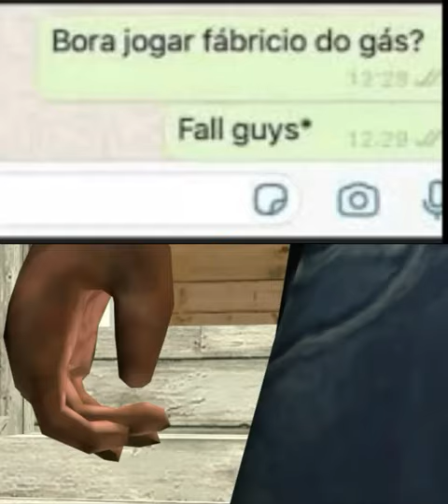shortsvou jogar Fabrício do gás